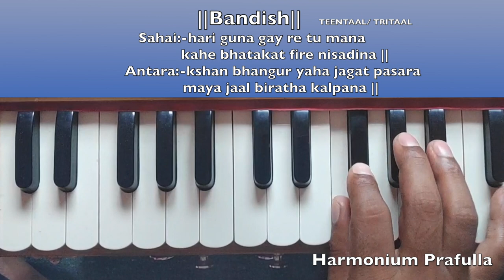Raga Des राग देस माहिती बंदिश नोटेशन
राग देस
 थाट खमाज
 वर्ज्य स्वर फक्त आरोहा मध्ये गांधार आणि धैवत हे दोन स्वर अवरोह संपूर्ण म्हणून
या रागाची जाती अाेडव वक्र संपूर्ण होते

 या रागाचा वादी स्वर रे (रिषभ) संवादी स्वर प (पंचम) आहे

यामध्ये दोन्ही निषाद लागतात आरोहात शुद्ध निषाद तर अवरोहात कोमल निषाद याचा उपयोग होतो बाकी सर्व स्वर शुद्ध लागतात
या रागाची गायन वेळ ही रात्रीचा दुसरा प्रहर आहे
हा अतिशय लोकप्रिय राग आहे

आरोह:- नि सा रे म प नि सां
अवरोह:- सां नि ध प म ग रे ग नी सा
पकड :- रे मा पा नी धा पा मा गा रे , गा नी सा